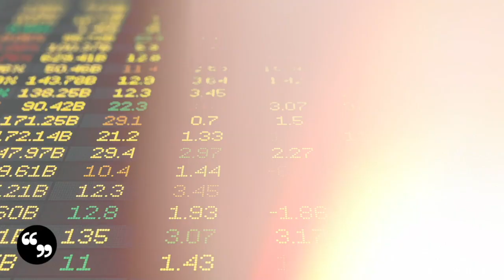Dealing with Our Current Climate Emergency | Bruce Lourie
Author of international bestseller Slow Death by Rubber Duck, Dr. Bruce Lourie is one of Canada’s most influential leaders and thinkers in the environment sector. He has been instrumental in the creation of more than a dozen organizations that play critical roles in sustainability in Canada and abroad, and initiated the largest climate action in North America — phasing out coal in Ontario. Speaking on topics such as climate change, energy, sustainable finance, toxic pollution, non-profit leadership, and more, Lourie brings a unique ability to translate complex issues into timely and actionable information.